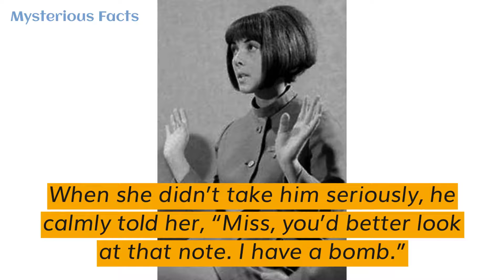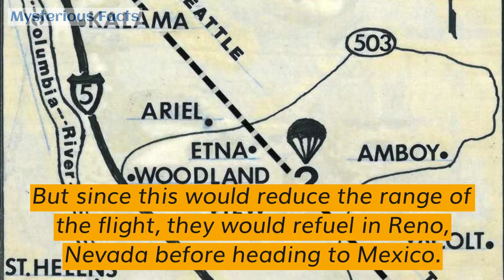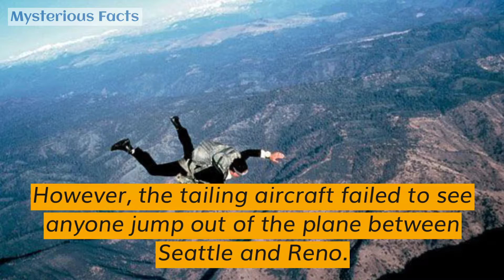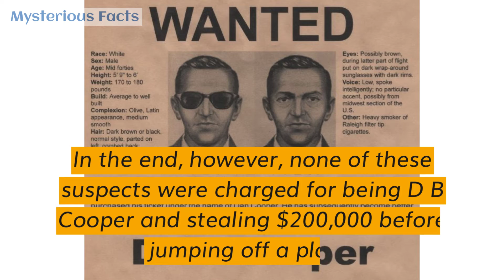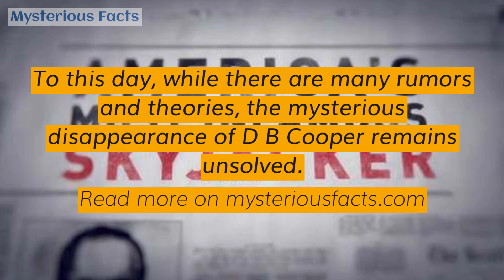D B Cooper Case - The Daring Air Hijacking Of Flight 305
The daring hijacking, escape, and disappearance of D B Cooper has now become a thing of legend.

D B Cooper and his theft of $200,000 have made the mysterious man the topic of a cult following.

In fact, even after all this time, the real identity of D B Cooper is still unknown and the case of the missing money, still unsolved.